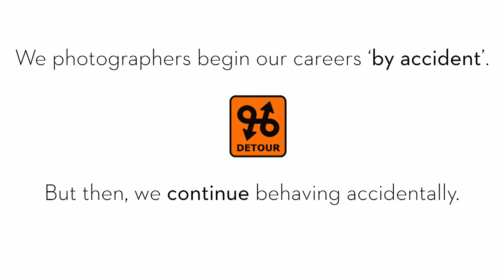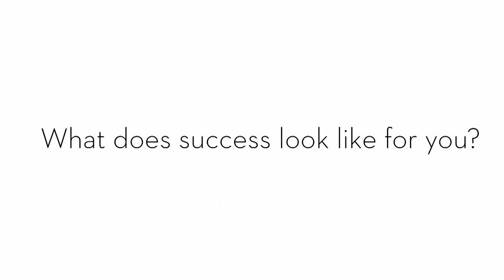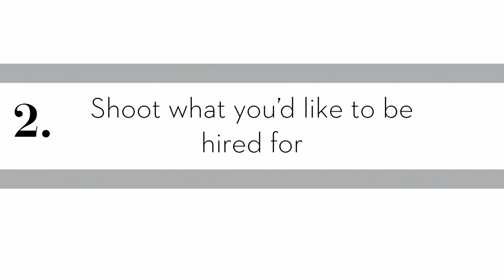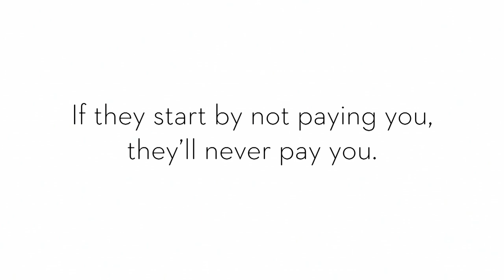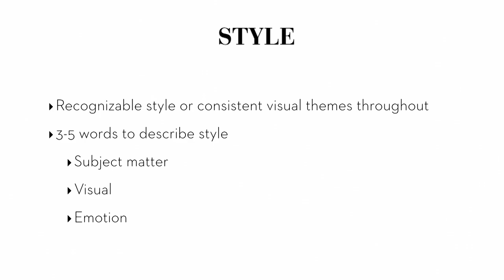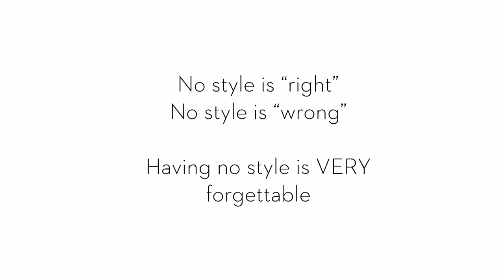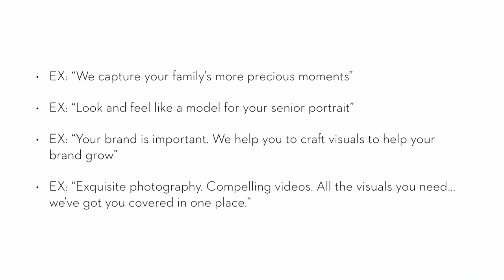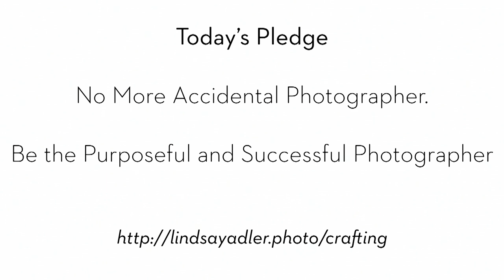Canon Explorer of Light Lindsay Adler on Crafting Your Photographic Career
Don't fall into the trap of being the accidental photographer! Instead give yourself time to make purposeful decisions by planning your shoots and your marketing. Learn tips and tricks from Canon Explorer of Light Lindsay Adler on how to have a purposeful photographic career and how to develop strategies for success. Originally presented at WPPI in Las Vegas.